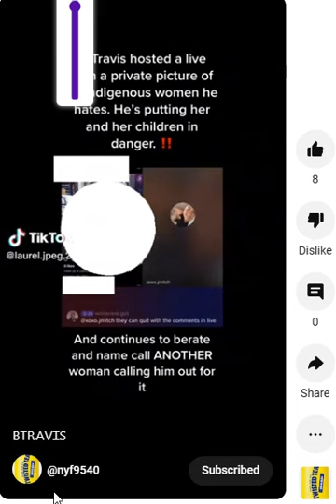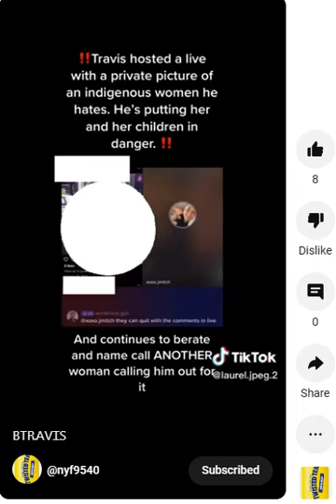another post from Randy's Twisted Tea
Ya know, I am beginning to think this "fan man" type of behavior is not healthy. Definitely keeping track of all these videos. Indicative of an individual who never stops idolizing someone. creepy, weird, and not ok.

but then again, he has half of TikTok thinking I stalk him? kind of ironic. mind games for sure.